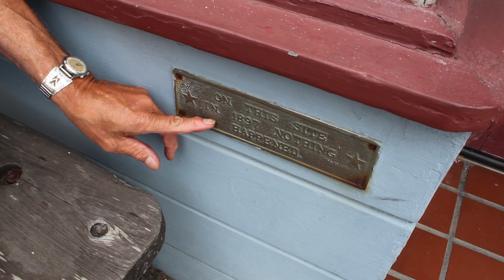SHOULD FORT BRAGG CHANGE ITS NAME?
In this video, Mack Besser asks residents and visitors of Fort Bragg what they think about a potential name change due to the city being named after a confederate general accused of owning over one-hundred slaves.

EQUIPMENT & SOFTWARE
Shot on Canon EOS Rebel T6 w/ Sunpak PlatinumPlus 5858D 58" Tripod